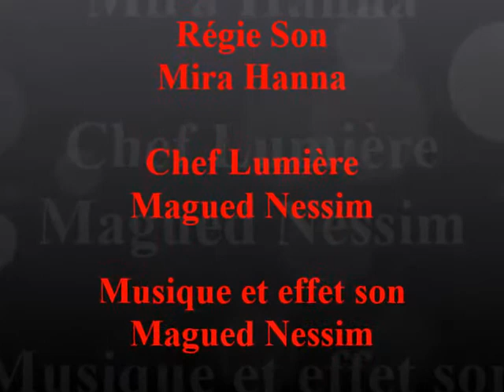MM- Pièce 8 - Silence on chante !! – St Gabriel – Festival d’Alexandrie - 21-06-2010